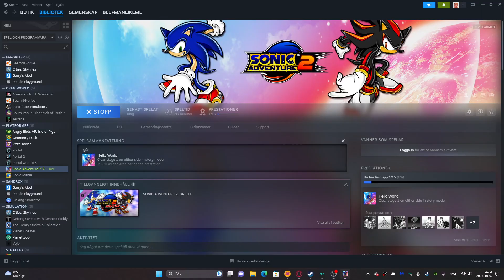Sonic Adventure 2 | City Escape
Y'all this game is great i love it i cant type so good